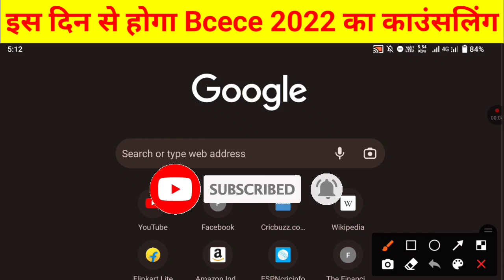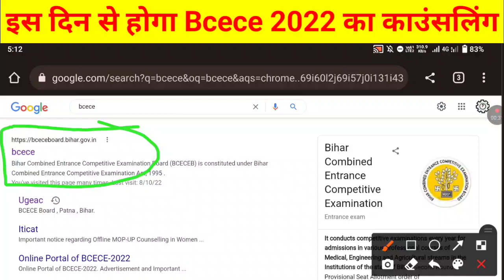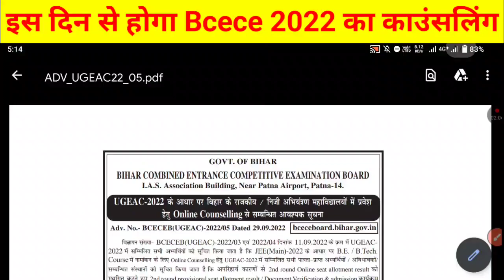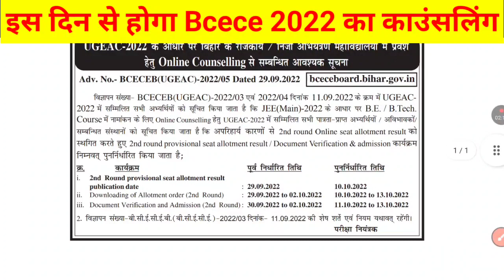काउंसलिंग| bcece counselling 2022 | bcece counselling date 2022 | bcece ka counselling kab hoga 2022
Note:- इस वीडियो में आपको बताया गया है कि बीसीईसीई काउंसलिंग कब से होगा

1) bcece counselling, bcece counselling 2022
2) bcece counselling date
3) bcece counselling date 2022
4) bcece ka counselling kab hoga
5) bcece ka counselling kab hoga 2022
6) bcece ka counselling kab se start hoga
7) bcece ka counselling se shuru hoga
8) bcece ka counselling date kab aayega
9) diploma classes
10) bcece 2022
11) bcece cut off 2022
12) bcece counselling 2022 engineering
13) bcece counselling 2022 kab hoga
14) bcece counselling 2022 kab se hoga
15) bcece counselling date 2022 agriculture
16) bcece counselling 2022 pcm
17) bcece counselling 2022 pcb
18) bcece counselling 2022 update
19) bcece cut off marks 2022
20) bcece 2022 cut off